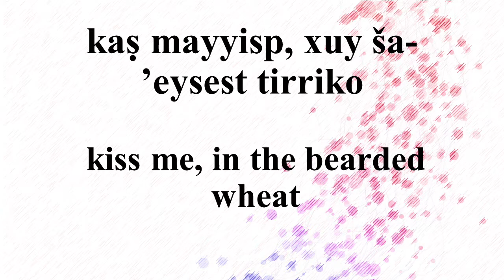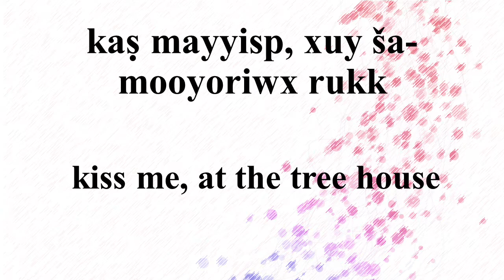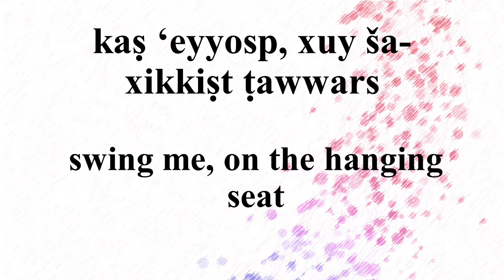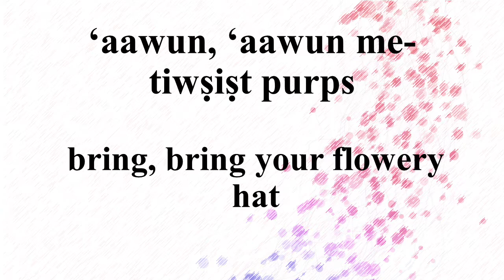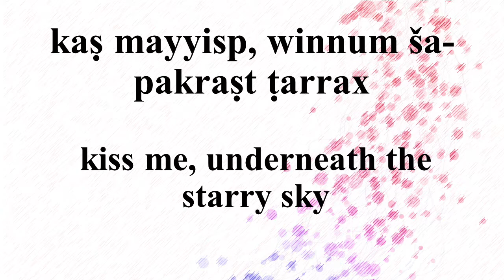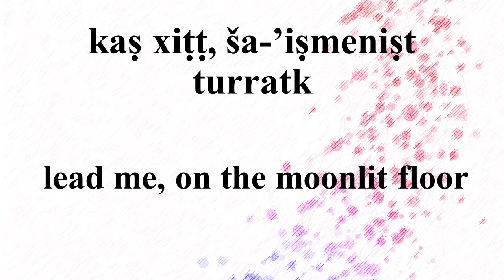"Kaṣ Mayyisp" - Kiss Me by Sixpence None the Richer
Kiss Me in Rumsien! Extra points if you recognized the movie  :) I've pasted the original lyrics down below, let me know if you think I did a good translating job!
Kiss me, out of the bearded barley
Nightly, beside the green, green grass
Swing, swing, (swing, swing) swing the spinning step
You wear those shoes and I will wear that dress
Oh, kiss me, beneath the milky twilight
Lead me out on the moonlit floor
Lift your open hand
Strike up the band and make the fireflies dance
Silver moon's sparkling
Kiss me, (kiss me) down by the broken tree house
Swing me, (swing me) upon its hanging tire
Bring, bring, (bring, bring) bring your flowered hat
We'll take the trail marked on your father's map
Silver moon's sparkling
So kiss me
Kiss me, beneath the milky twilight